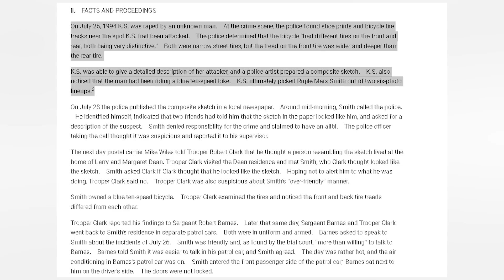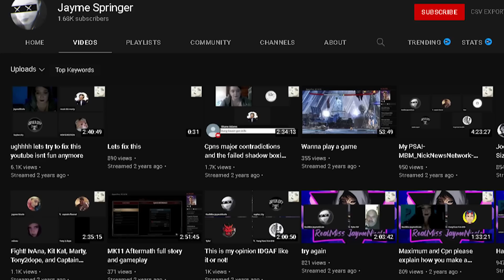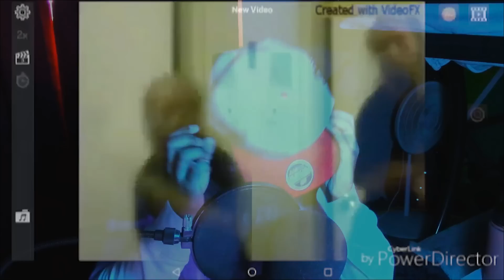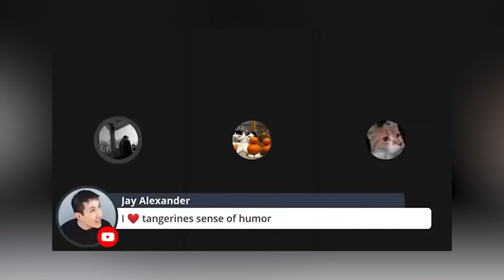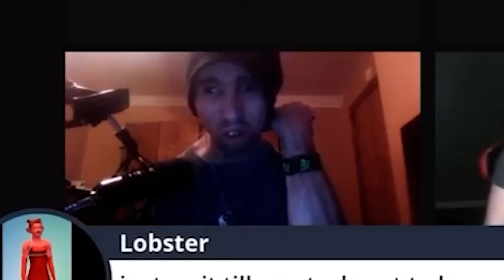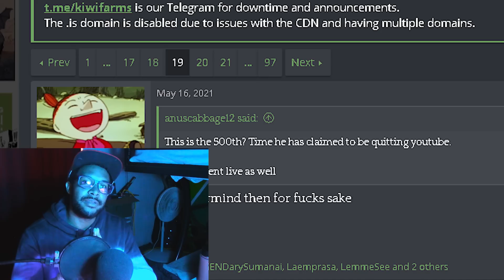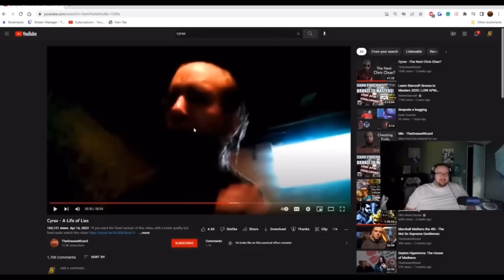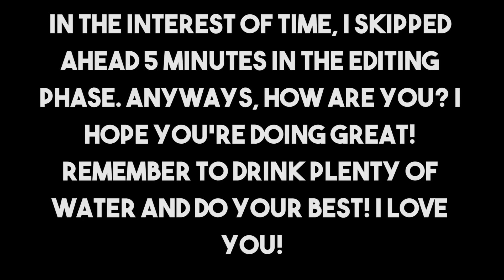The Infamous Internet Life of Cyrax, Chance Wilkins - From Homelessness to Fame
The man, The myth, The legend with a moldy vienna sausage for a peepee

Thanks to Classics Games Canada for their videos on this E.T looking dude

Thanks to KiwiFarms for helping me find info regarding this Half Life 1 zombie model

\\Links//
My Links: